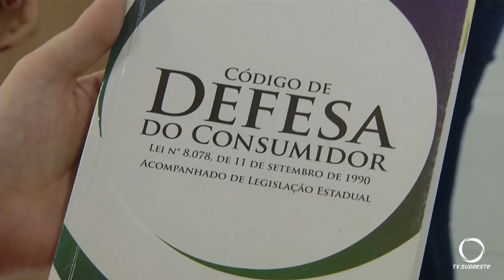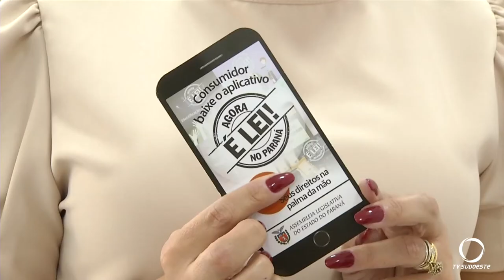O código de defesa do consumidor completou 31 anos